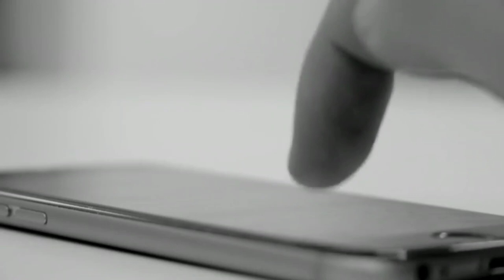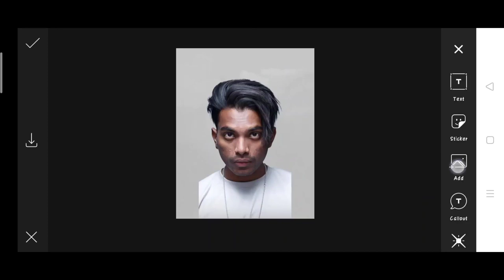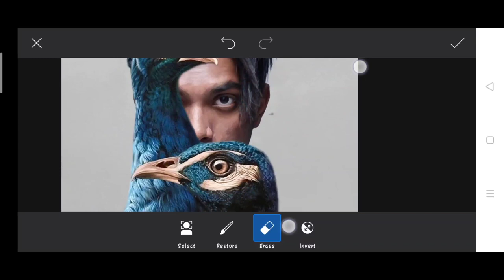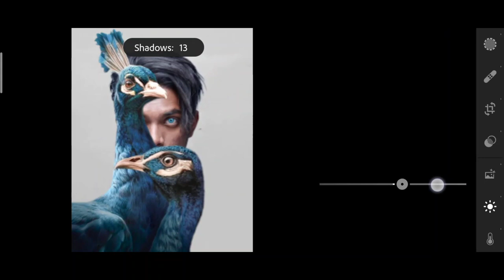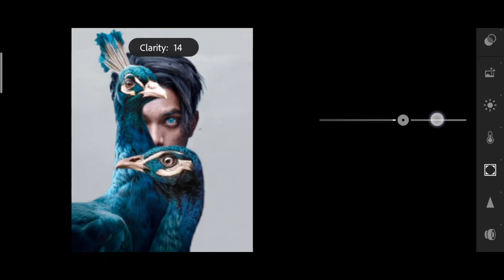Pranav PG new peacock photo editing in picsart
1. Photo editing
2. Picsart photo editing
3. Snapseed photo editing
4. Lightroom photo editing
5. Autodesk SketchBook photo editing
6. Photoshop photo editing
7. Photoshop tutorial
8. PicsArt tutorial
9. Photoshoot vlogs
10. Viral photo editing
11. Instagram viral photo editing
12. Glowing message photo editing
13. Glowing heart photo editing
14. Glowing photo editing in PicsArt
15. PicsArt photo editing 2021
16. Cb photo editing
17. Cb photo editing in PicsArt
18. Vijay Mahar new photo
19. Himmat Singh new photo editing
20. Taukeer editz new photo editing
21. NSB PICTURES New photo editing
22. Dm design new photo editing
23. Pranav PG new photo editing
24. Artist aj new photo editing
25. Bollywood actress photo editing